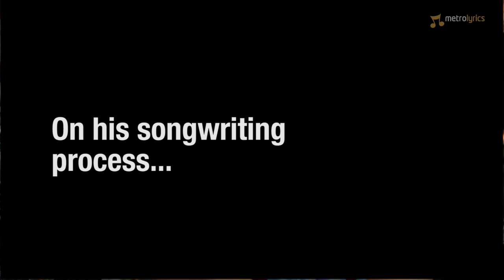Adam Duritz On How He Writes Songs - Liner Notes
Counting Crows frontman Adam Duritz tells us how he writes his songs and the story behind Mrs. Potter's Lullaby in this edition of MetroLyrics Liner Notes.

Adam's band Counting Crows is currently on tour with Tender Mercies and Mean Creak. to see the tour schedule and buy tickets.